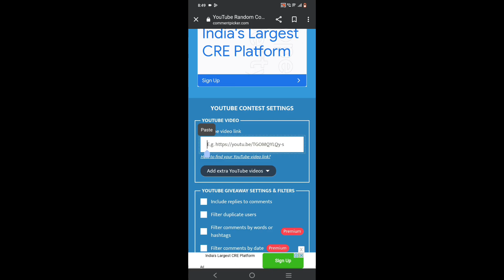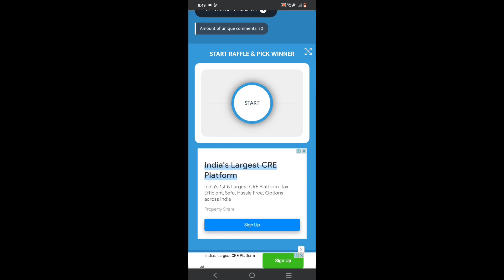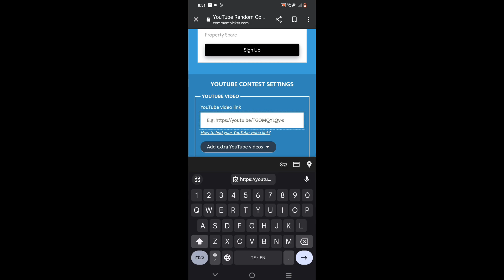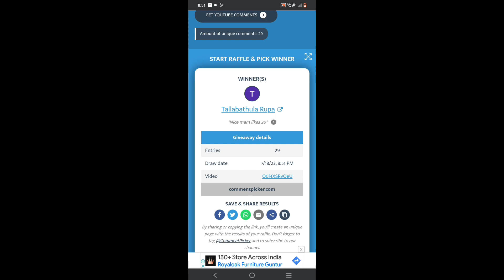giveaway winners announcement